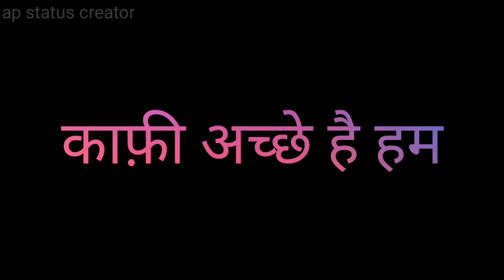WhatsApp status // black screen whatsapp shayari // iMovie black screen status // Ap Status Creator